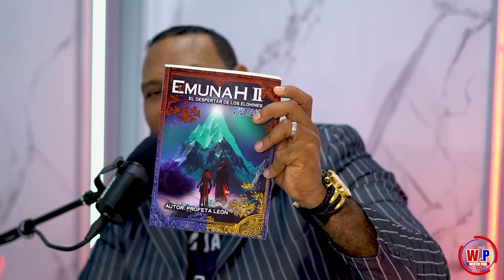PROFETA ACLARA LO DE QUE JESUS TENIA PECADO & DESMATELA A SUS PERSEGUIDORES - WESTER PAUL